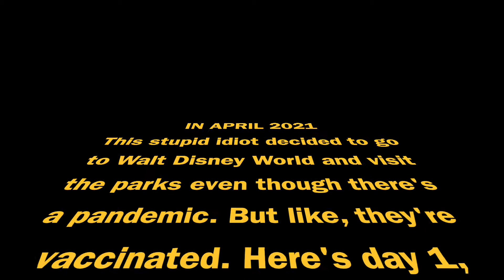SURPRISE, I went to Disney! | April 2021 Walt Disney World Vlog, Day 1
Months ago, I booked a trip for April 6-13, 2021, just in case we were able to get vaccinated in time to go before our Annual Passes expired. WELL, we did, but my husband didn't feel comfortable going...and told me to go without him. So I did! This is day one, which is an hour and a half in Epcot at night. It is bizarrely empty as I walk out at the end even though the park had only just closed! And I managed to get quite a bit done for how short of a time I was there. Special thanks to the G7X Mark III for Occasional Bad Autofocus and to myself for Terrible Vlogging Skills.